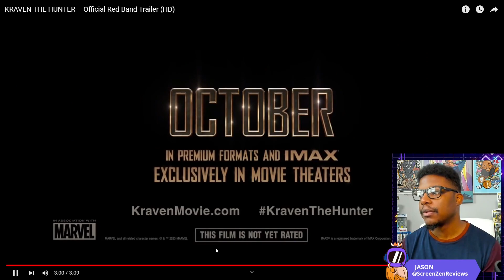Kraven the Hunter (2023) Trailer Reaction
Looks good in some spots, lets see more. Here's my reaction of Sony Kraven the Hunter